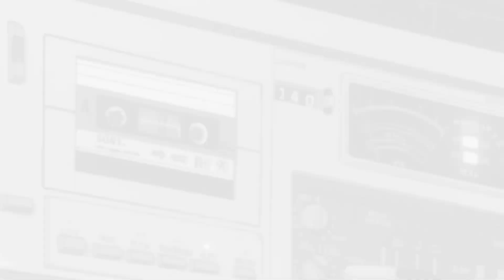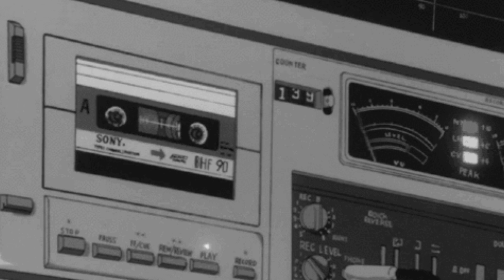How to take photos at home ||quarantined||+grwm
Helloooooooo guys 👋
for this video...I just decided to show you how I take and edit my pictures at home
all the pictures were taken using my phone. it an Android 😂😂😂lol